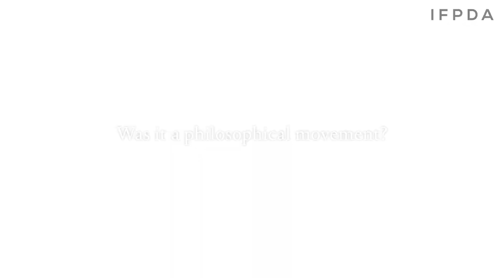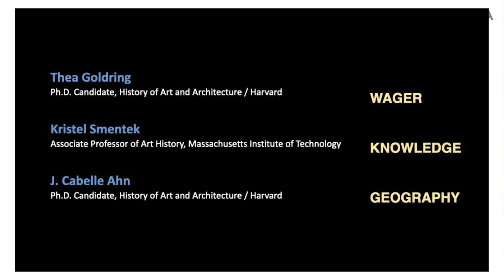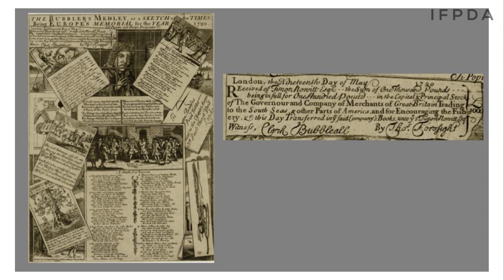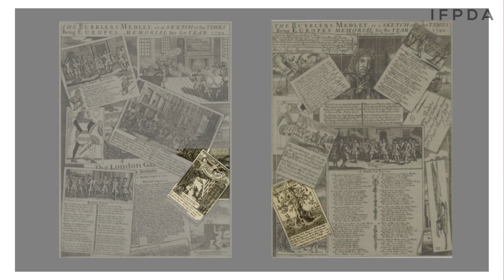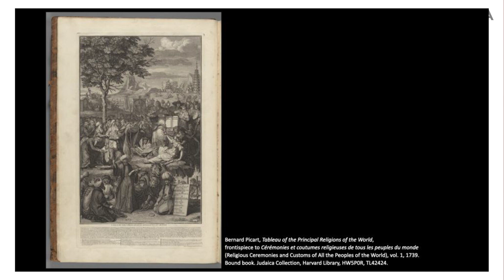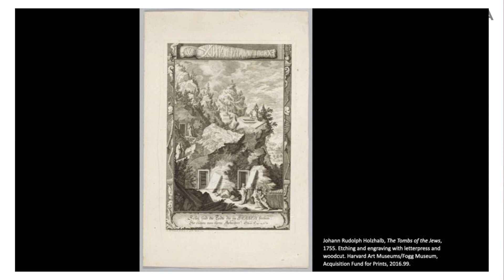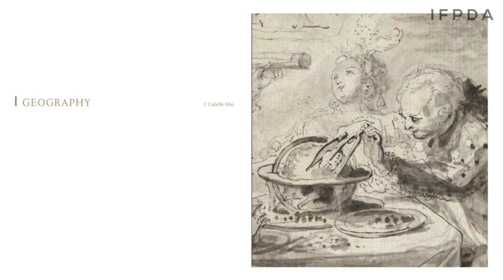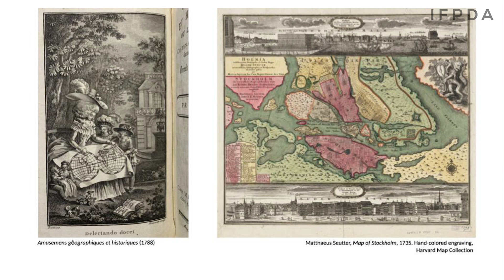Dare To Know: Prints and Drawings in the Age of Enlightenment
Harvard Art Museums’s major loan exhibition Dare To Know: Prints and Drawings in the Age of Enlightenment examines the critical role played by the graphic arts in the construction and dissemination of ideas during the Enlightenment period, giving visual, concrete form to novel concepts in every realm of intellectual inquiry. The exhibition argues that prints and drawings wielded the potential to visually articulate, reinforce, or contradict beliefs as well as biases, while also arguing for social action and imagining new realities. This talk opens with co-curator Elizabeth Rudy’s overview of the exhibition’s scope and arguments, followed by two student contributors’ focused presentations on one print they researched for the exhibition and wrote about in the catalog, and concludes with co-curator Kristel Smentek’s brief remarks and observations.

Elizabeth Rudy, Carl A. Weyerhaeuser Curator of Prints, Division of European and American Art, Harvard Art Museums

Thea Goldring, Ph.D. Candidate, Department of History of Art and Architecture, Harvard University

J. Cabelle Ahn, Ph.D. Candidate, Department of History of Art and Architecture, Harvard University

Kristel Smentek, Associate Professor of Art History, Department of Architecture, Massachusetts Institute of Technology

This program was presented by the Print Council of America, hosted by the IFPDA Print Fair 2022 on-site at the Jacob K. Javits Convention Center.